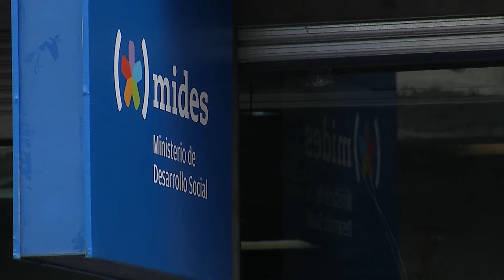Juan Sparkov: “Hay residenciales que han esperado hasta 6 años” para habilitarse"